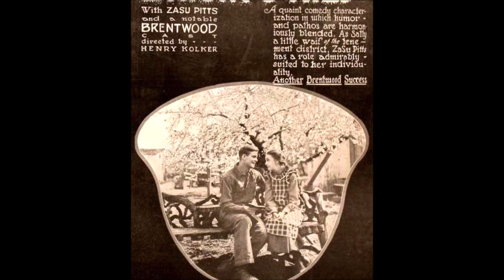СейЗу Питтс (3.01.1894 — 7.06.1963)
СейЗу Питтс (3 января 1894 — 7 июня 1963) — американская актриса.

Поддержка
Росбанк: 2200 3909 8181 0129
Газпромбанк: 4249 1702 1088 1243
Юмани: 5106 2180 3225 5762
Озон Банк: 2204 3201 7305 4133